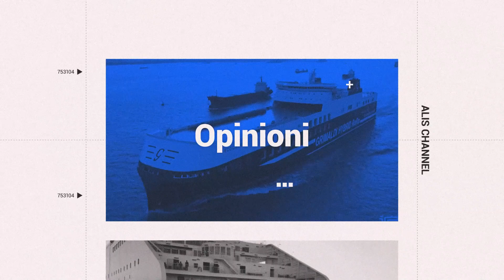ACT - Alis Channel Talk - 27-12-2022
“ASPETTI COMMERCIALI DEL POTENZIAMENTO, TURISMO E FORMAZIONE GIOVANILE”